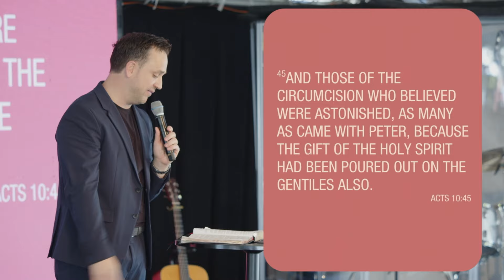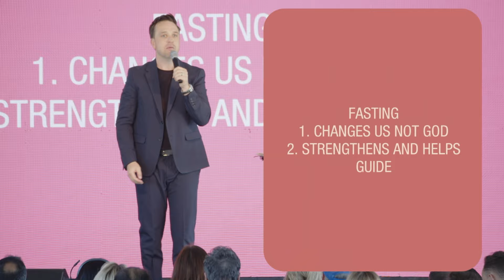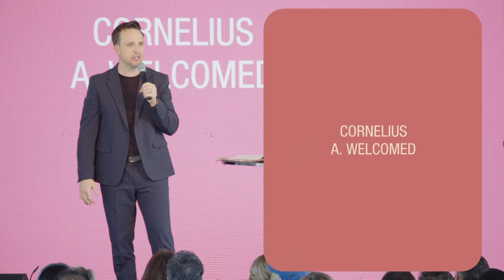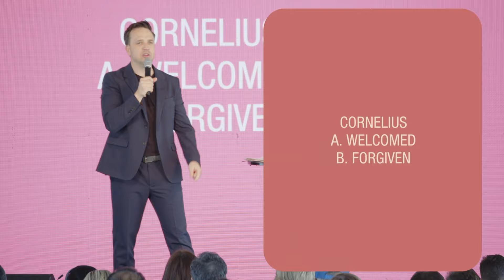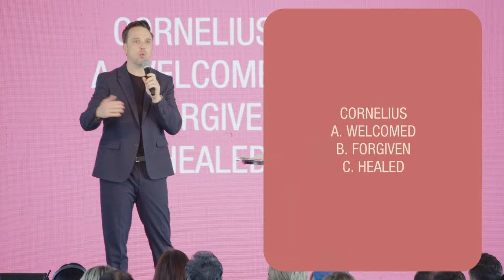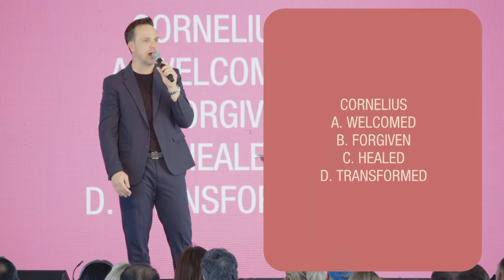Pastor Mark Francey | Praying Hungry | 1/7/24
Fasting isn’t just about removing something, it’s about pursuing God and unlocking his dreams, visions, and voice in our lives. Kicking off the new year, Pastor Mark reminds us of the power of praying hungry prayers—and that when we fast, it unlocks intimacy with God and supernatural breakthrough.

Acts 10:1-5, 10, 14, 30, 44-48

Fasting :
1 - Changes us, not God
2 - Strengthens and helps guide
3 - Increase spiritual capacity
4 - Breaks Bondages

Cornelius :
A - Welcomed
B - Forgiven
C - Healed
D - Transformed